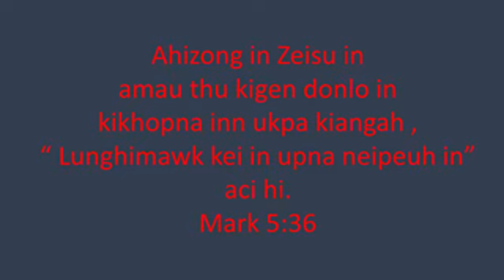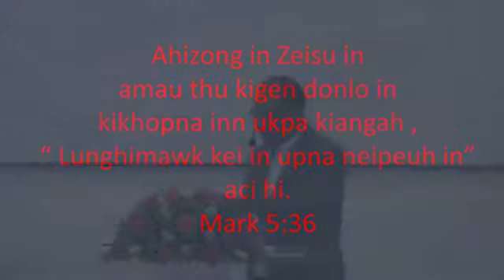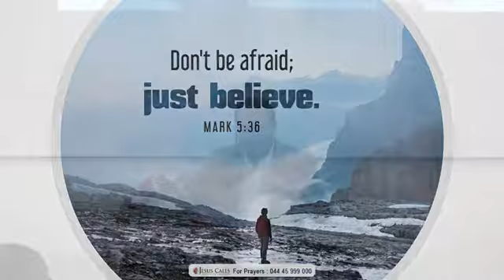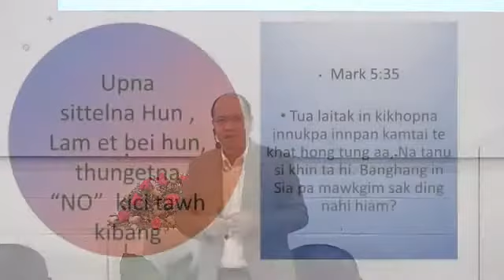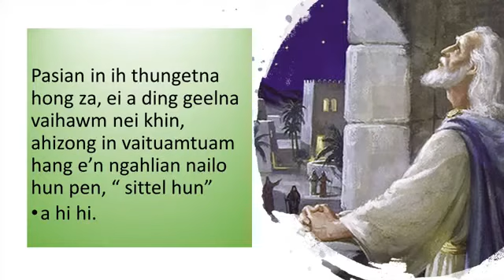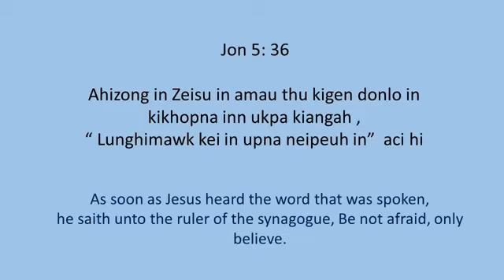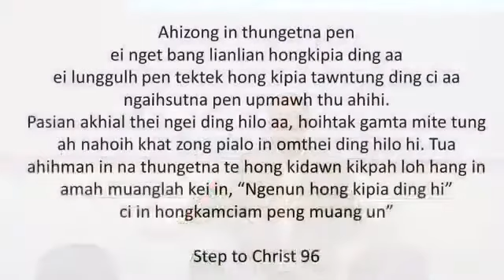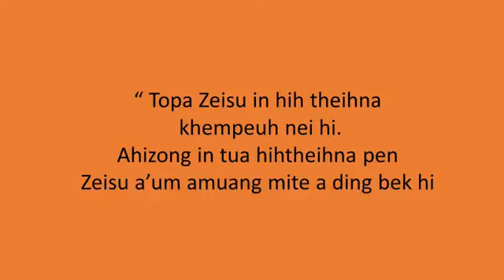Pr. Mangpi - Upna Tawh Lawnna (Part One)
Facebook pan a ki download kik ahihmanin deih zah in siang zolo hi.